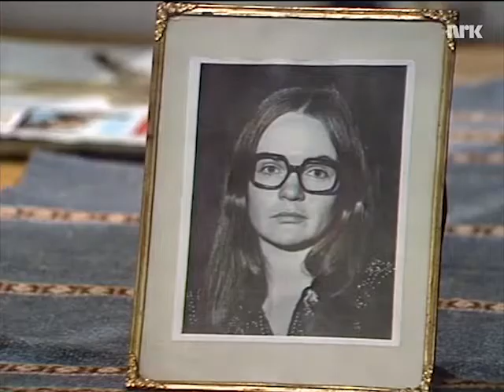Marve den "uber" intellektuelle